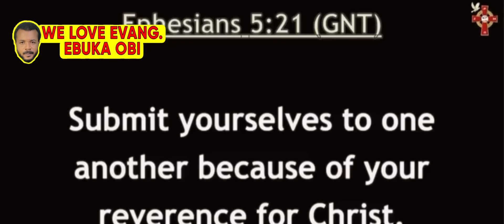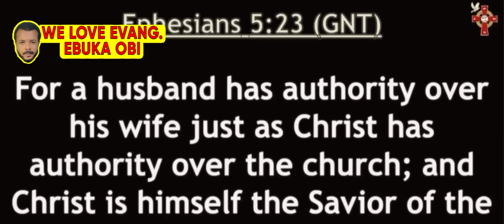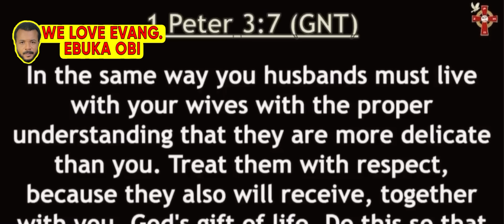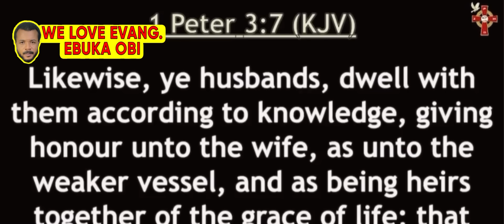Holy Ghost Court 🔥🔥🔥